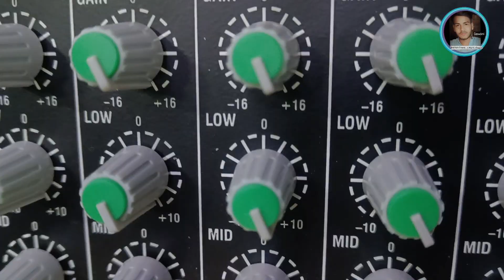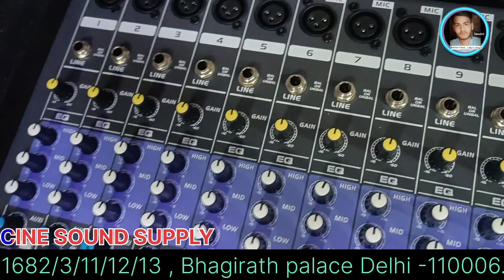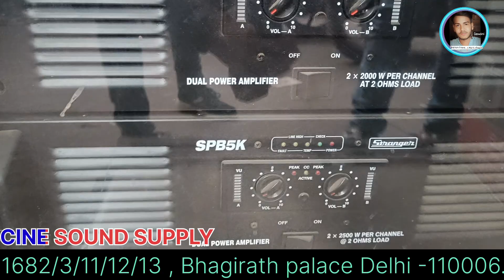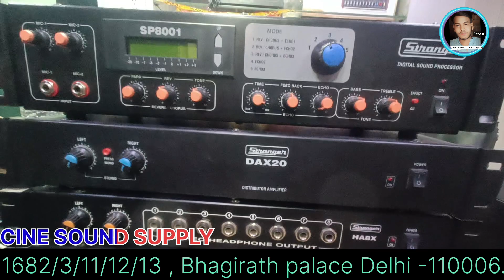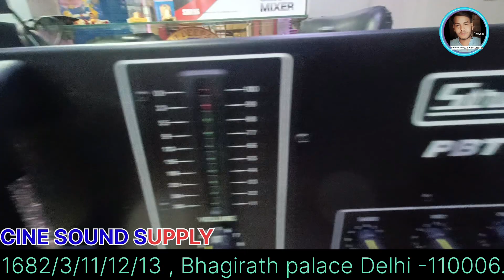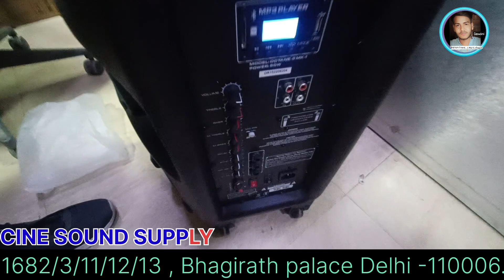STRANGER Mixer, Amplifier, Sound Price Range |Cine sound Supply 2023 | Dj Sound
Balram Travel...& Mark.. Vlogger
CINE SOUND SUPPLY
ADD/-1682/3/11/12/13, Bhagirath palace, Delhi -110006